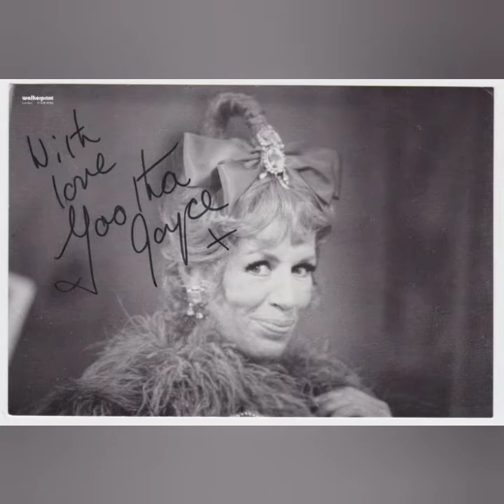In Memory Of Yootha Joyce.